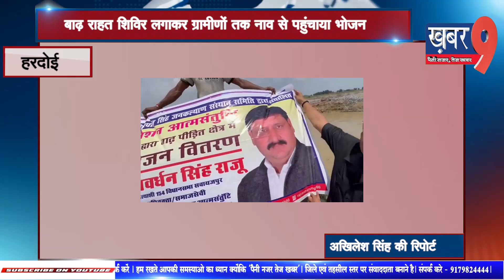हरदोई - बाढ़ पीड़ितों के बीच पहुंची समाजसेवी राजवर्धन सिंह राजू की राहत सामग्री